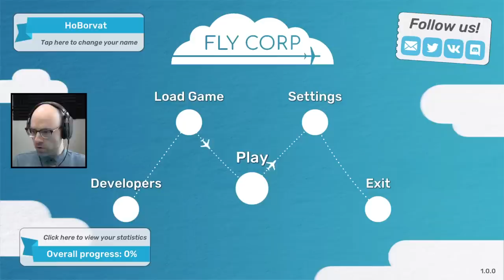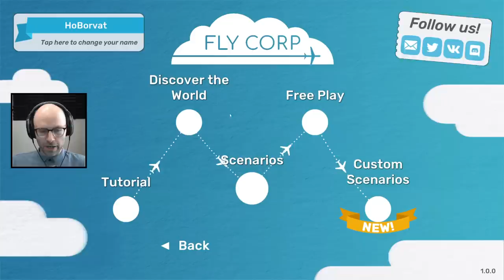I literally united Europe (FlyCorp)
This video came from my stream on May 24th, 2023. Catch me live every weekday from 9AM-2PM PT